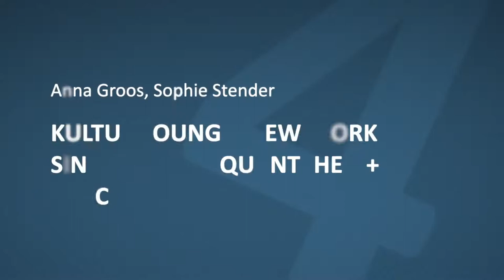T4AT 2020 – Kultur Lounge: New Work since 2010 bei quäntchen + glück (Tobias Reitz & Sophie Stender)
Unendlich viel Urlaub, dienstags bis freitags keine Meetings, Feedback im Speeddating-Format – das alles ist bei quäntchen + glück „New Work since 2010”. In zehn Jahren haben wir so manchen Trend, so manches Format kommen und gehen sehen, haben gemeinsam neue Probleme erkannt und an neuen Lösungen gearbeitet. Und das ist es, was dieses „New Work” für uns ausmacht: Das regelmäßige Weiterentwickeln der gemeinsamen Arbeitsumgebung. Wenn wir nicht an unserer Arbeit arbeiten, sind Strategie, nachhaltige Produktentwicklung und Kultur in Zeiten von Neo-Ökologie und Digitalisierung unsere Spezialitäten. Wir bringen nicht nur uns, sondern besonders gern andere Organisationen ins Verändern – für ein lebenswertes Morgen.

Tobias Reitz Sophie Stender